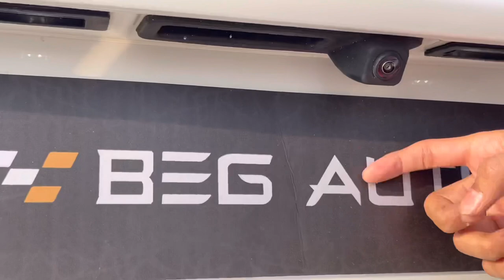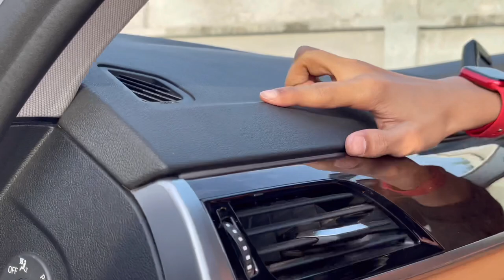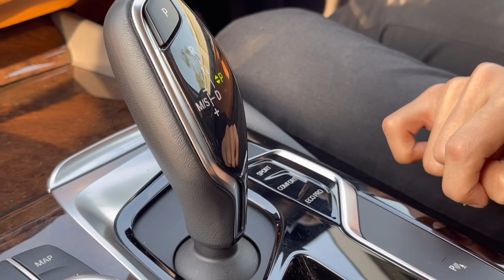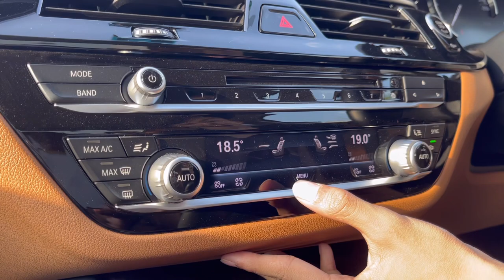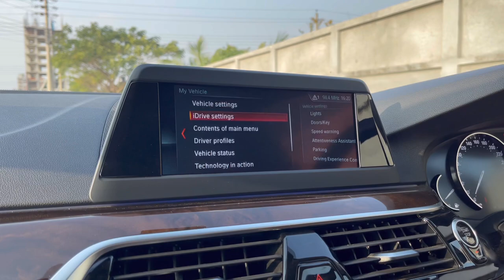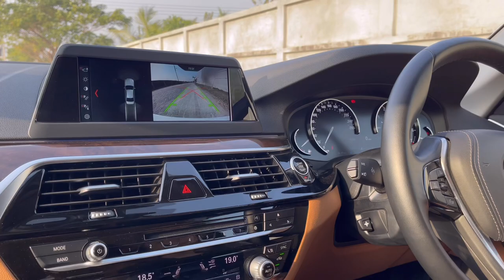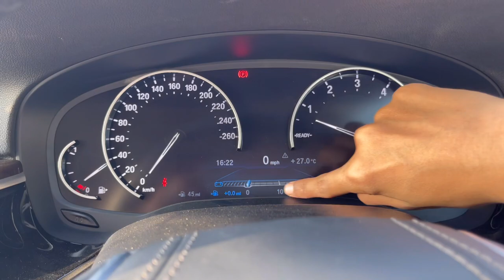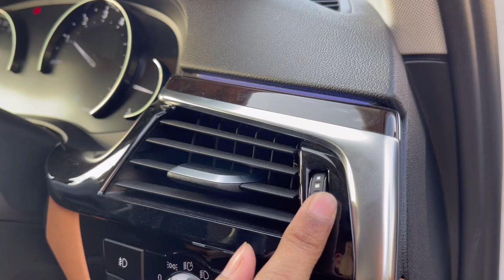2018 BMW 5 Series 520i { G30 } A Very Well Built German Luxary Sedan.